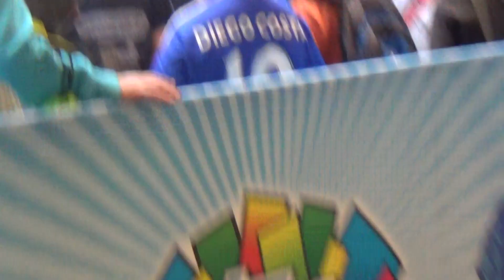00005 SHINING LIGHT TV STATION Worldwide MAGAZINES PUBLISHERS MARKETING BROADCASTING PRO@ MAGAZINE